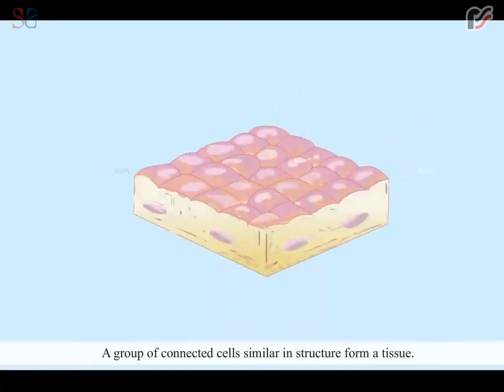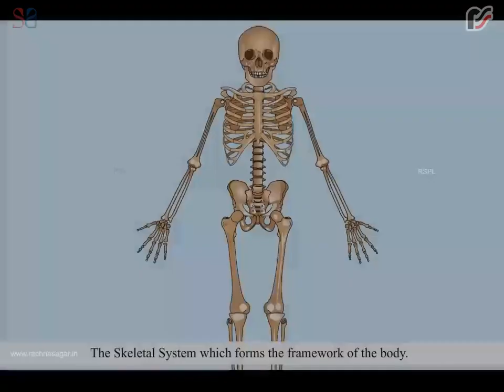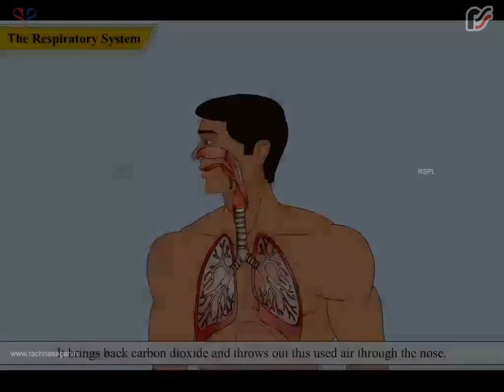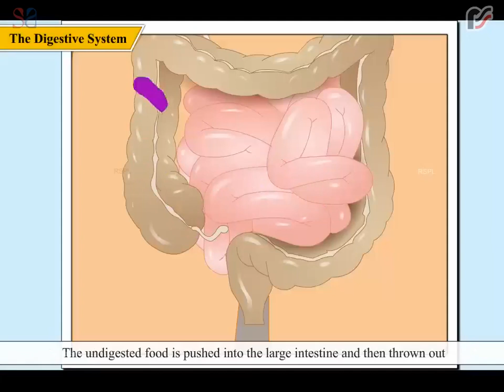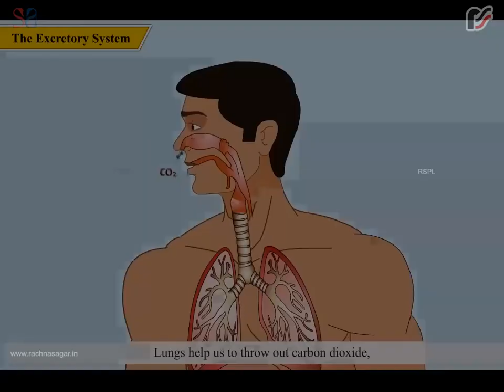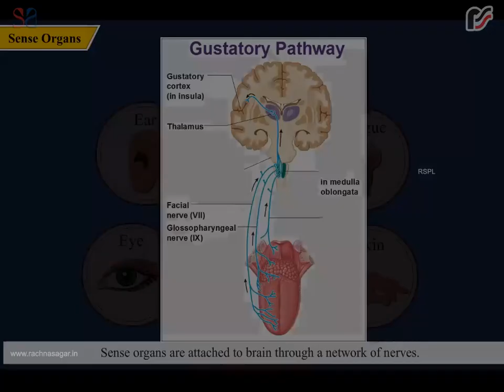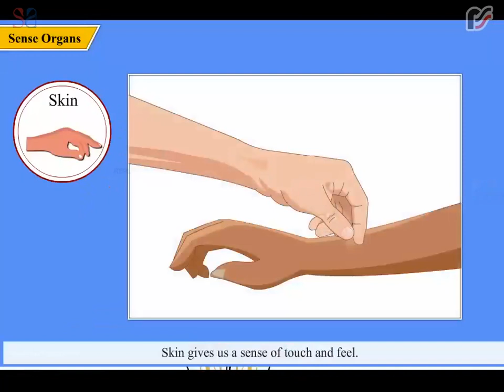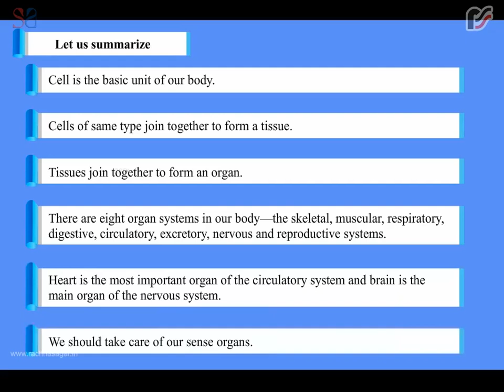Our Body A Living Machine | Be a Scientist Class 3 | Best Learning Videos For Kids | Rachna Sagar